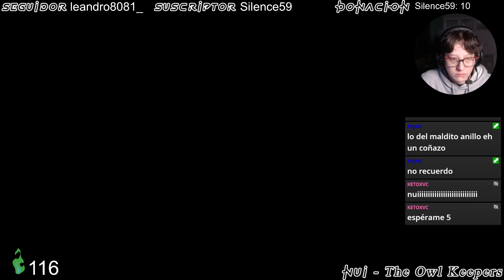🎮 ESP 🎮 Dark Souls II - Primera partida | Saga Souls | Parte 58 [FINAL]